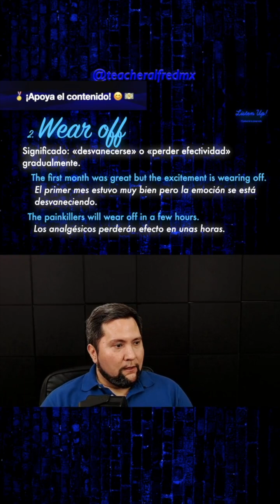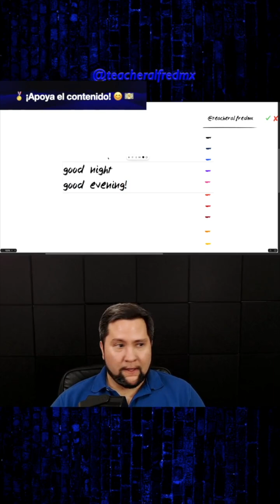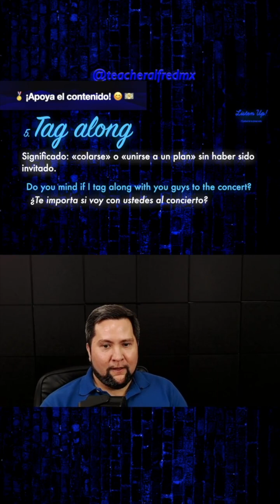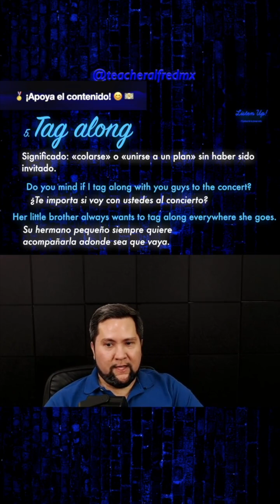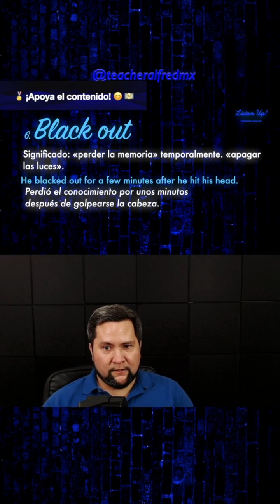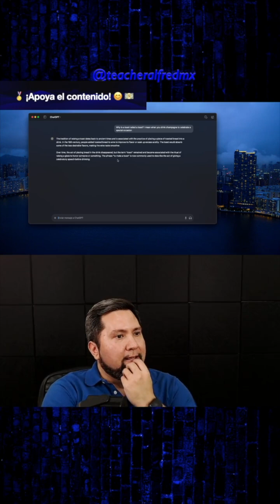Episodio #8 | Temporada 2 🎧🧏🏻‍♂️ Listen Up!– El podcast de los phrasal verbs!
¿Sabías que entre un 35% y 45% de los verbos que utilizan los hablantes nativos en inglés son phrasal verbs?

Listen Up! – 10 phrasal verbs por episodio con ejemplos de oraciones y mucho detalles por cada uno de ellos.